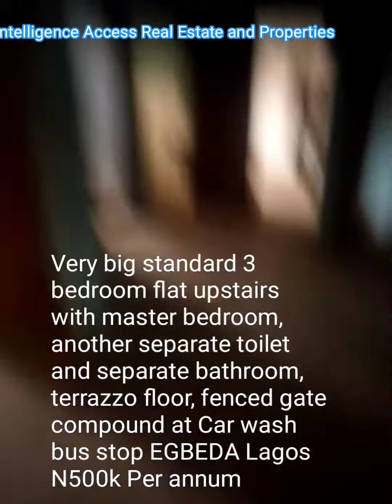Very big standard 3 bedroom flat upstairs at Car wash bus stop EGBEDA Lagos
Very big standard 3 bedroom flat upstairs with master bedroom, another separate toilet and separate bathroom, terrazzo floor, fenced gate compound at Car wash bus stop EGBEDA Lagos
N500k Per annum